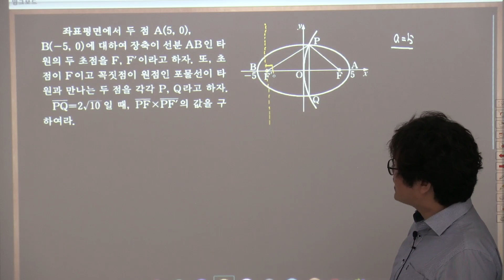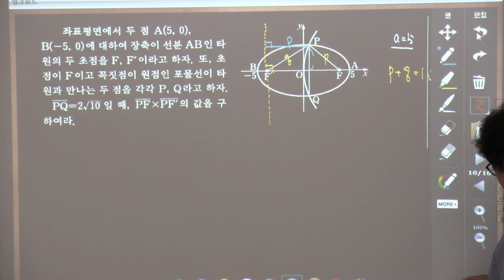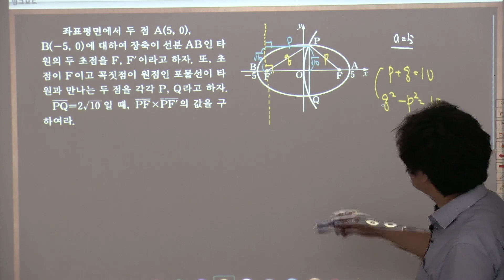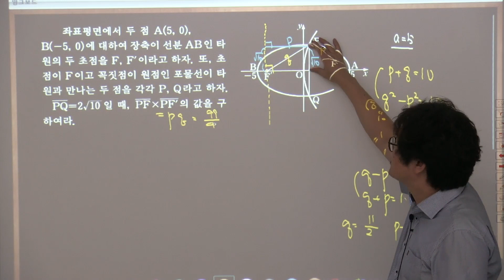기하와벡터기본정석연습문제 2 10